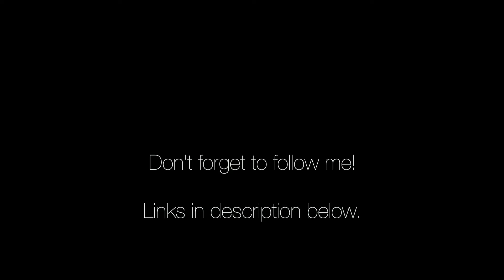Week 1 Update & Why I Use Programs